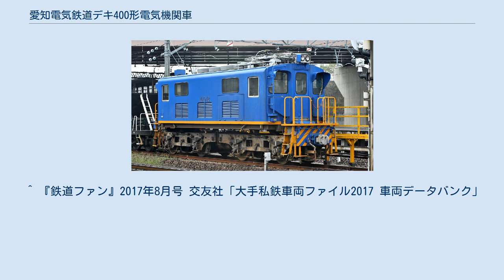愛知電気鉄道デキ400形電気機関車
名鉄デキ400形電気機関車402（2008年豊明検車区にて撮影） 愛知電気鉄道デキ400形電気機関車（あいちでんきてつどうデキ400がたでんききかんしゃ）は、愛知電気鉄道（愛電）が新製した直流用電気機関車。
後年愛電と名岐鉄道が合併し名古屋鉄道（名鉄）が設立された際にも形式称号は変わらずデキ400形を名乗った。
数多く在籍した名古屋鉄道の電気機関車では唯一の箱型電気機関車で、2両が在籍していた。
 愛知電気鉄道が1930年に発注した機関車。
同時に愛知電気鉄道が自社発注した最後の機関車でもある。
 車体は日本車輌製造製だが、機器類はすべてアメリカのウェスティングハウス社製となっている。
完成当初はデキ400形400, 401であったが、1935年の名鉄発足に伴い400は402に改番されて0起番から1起番とした。
 本格的な機関車としては、EL120形が登場するまでは名鉄唯一の箱型機であり、そのスタイルから更新前の本形式を好んで模型化するファンも多い。
前面窓上の大きなひさしと窓下の砂箱が、特徴ある外観をさらにいかめしいものにしている。
パンタグラフは当初ウェスチングハウス社製の独特な大きいものが2基取り付けられていたが、後にPS13形1基となった（更に現在はPT42-F形1基となっている）。
 台車は日本車輌製造製の板台枠式で、名鉄では珍しく台車牽引式となっている点も特徴である。
 かつて車体の塗装は黒地だったが､1993年6月に特別整備を行い、制御装置や電動発電機、尾灯等を交換し、あわせて車体もノーシルノーヘッダー化、塗色はメイテツブルーに変更された。
車体裾や前面のデッキ、手すりなどは黄色でこれは旧塗色当時と基本的に変更はない。
 名鉄所有となってからも主に東部・三河線で使用されてきたが、貨物輸送廃止後は矢作橋駅構内に留置され、夜間に砕石運搬車を挟んでプッシュプル運転で使用された。
なお、デキ401は一時期三岐鉄道や岳南鉄道に貸し出されていた。
 老朽化が進んだため2015年にEL120形への代替が決まり、翌2016年6月6日付けで除籍・廃車解体された。
 ^ 『鉄道ファン』2017年8月号 交友社「大手私鉄車両ファイル2017 車両データバンク」